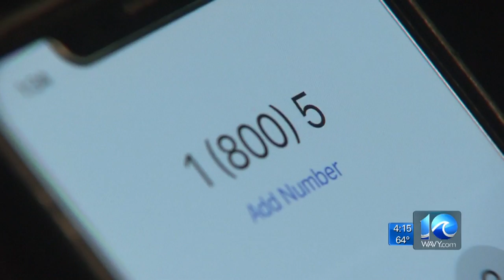Preparing for hurricane season during a pandemic